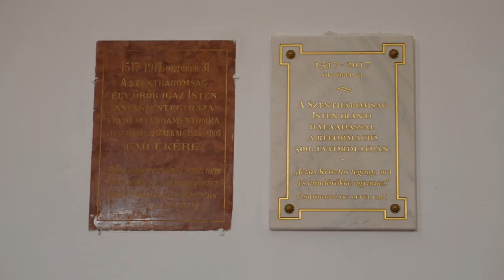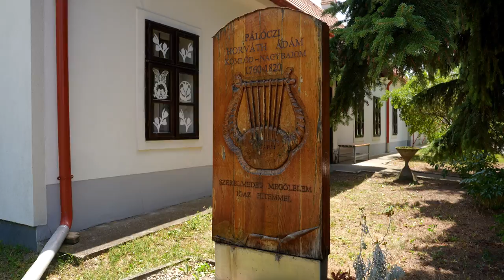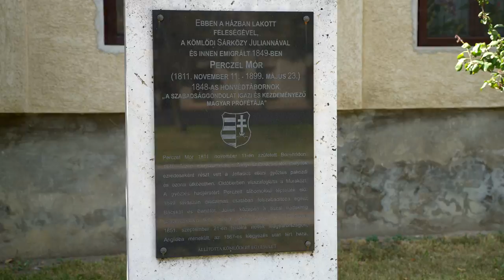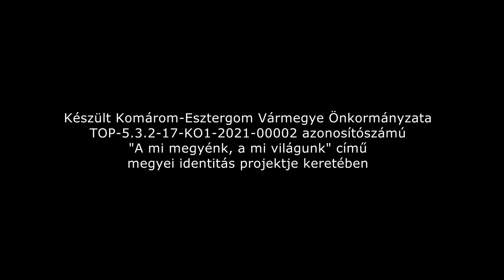Vármegyejáró: Kömlőd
A 18-19. században ez a kis település kiemelkedő személyiségek egész sorát adta a hazának: Pálóczi Horváth Ádám, Obernyik Károly, Perczel Mór, Konkoly-Thege Miklós.
A falu lakói hűek református hagyományaikhoz. Ismerjék meg Kömlődöt kisfilmünkből!

Komárom-Esztergom Vármegye Önkormányzatának filmsorozata bemutatja a megye mind a 76 települését. Akár 4K-ban is megtekinthetik. Kizárólag ezen a csatornán tesszük közzé a 76 kisfilmet.

A Vármegyejáró filmsorozat Komárom-Esztergom Vármegye Önkormányzata TOP-5.3.2-17-KO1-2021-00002 számú „A mi megyénk, a mi világunk” című pályázatának keretén belül valósult meg.